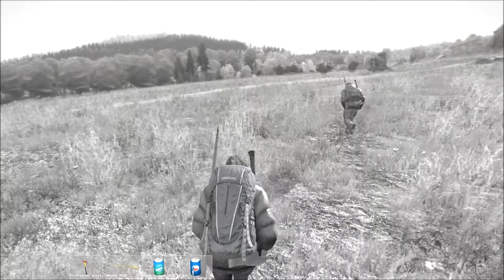Madsplay Sonndesformat Mad and Nemesis 39 Letz LUX HD S2 E3 DayZ EN klengen Bug